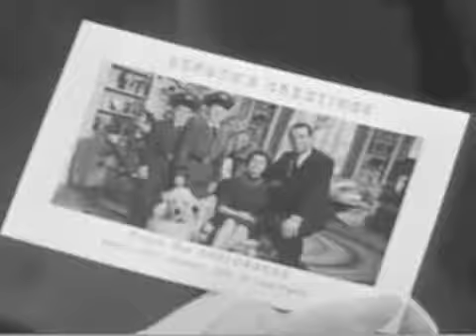三谷幸喜 清水ミチコmakingsense 20110104 死に方による